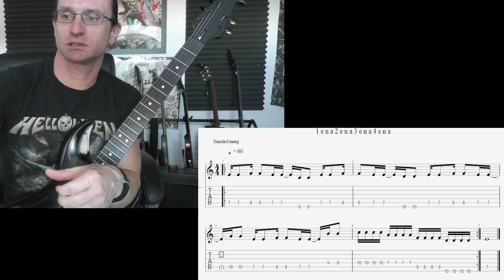Chanelle B. Video Recap 9-28-22